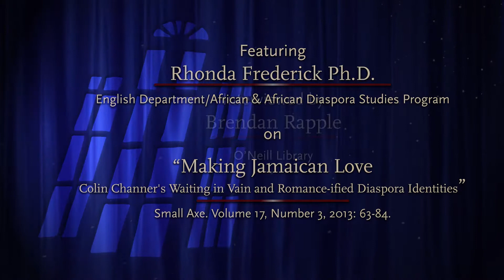"Making Jamaican Love: Colin Channer's Waiting in Vain and Romance-ified Diaspora Identities."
By Rhonda Frederick, English Department

What can a romance novel teach us about being in a Caribbean diaspora? Can this genre offer insight into how Jamaicans living outside of Jamaica come to know themselves as “Jamaican” and as part of a Jamaican diaspora?  Rhonda Frederick’s essay tackles these questions by putting the form of Colin Channer’s novel Waiting in Vain—a blend of erotic and urban romances that the essay terms “urban romantica”—in conversation with its content. Reading Waiting in Vain through its form as well as its Amazon.com evaluations shows inordinate attention to the act of choosing an identity, particularly when characters are separated from the place and cultures of Jamaica. This essay, then, examines how “romance-ified” characters and characterizations depict a process of discovering loveable Jamaican identities that thrive outside of the island-nation.